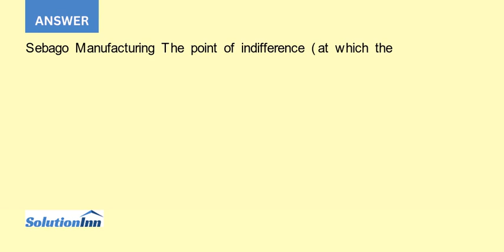The operations manager at Sebago Manufacturing is considering three proposals for supplying a cri...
The operations manager at Sebago Manufacturing is considering three proposals for supplying a critical component for its new line of electric watercraft. Proposal one is to purchase the component, proposal two is make the component in-house using rebuilt equipment, and ...